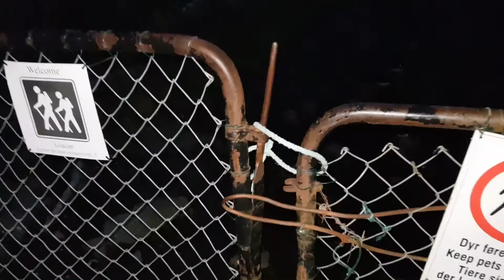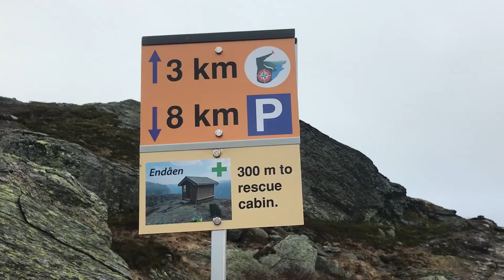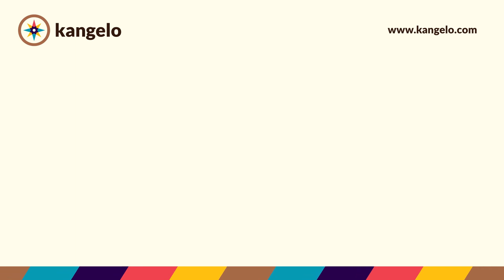LIFE with NO LIMITS #1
Have you ever considered travelling to all of the European countries? And in only a few months!

THIS IS KANGELO EUROTRIP 2017 - 1 episode!

We’re doing our best to launch the app as soon as possible.

Thanks,

For the whole Kangelo travelers team,

Filip Mayer
Founder

General partner:
Equa bank

Partners:
UNIQA
MOL Group
TT-Karavan
Redbull
El.Ka
Samsung
MANA
Prabos